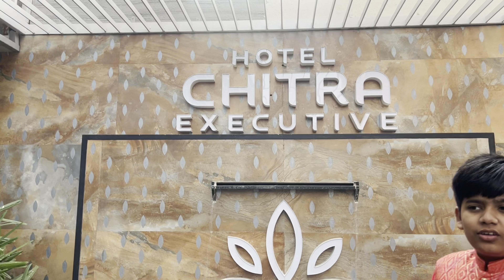Tuljapur Darshan | आई तुळजाभवानी मंदिर